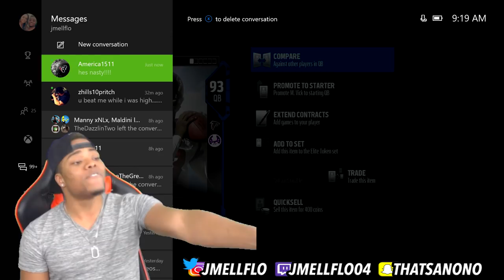CAN 94 MICHEAL VICK LEAD THE BEST COMEBACK! VICKCHALLENGE | Madden 18 Ultimate Team Gameplay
Madden 18 Ultimate team gameplay,madden 18 draft champions,madden 18 ultimate team,madden 18 weekend league,madden 18 pack opening,madden 18 mut squads,madden 18 draft champions gameplay,madden nfl 18,mut 18,madden 18 ultimate team pack opening,madden 18 mut squads gameplay,madden 18 coin glitch,madden 18 ultimate team legends,94 Micheal Vick,Greatest comeback off all time,Jmellflo,Madden 18 jmellflo,Jmellflo exposed,madden 18 tips,yoboypizza